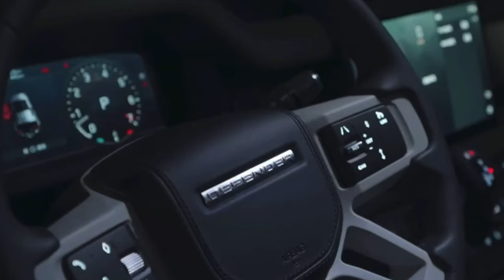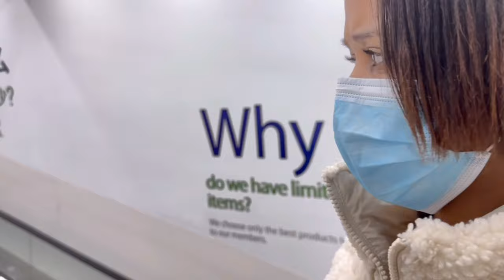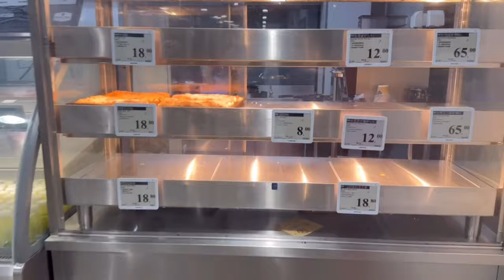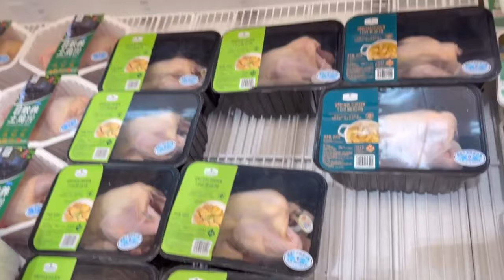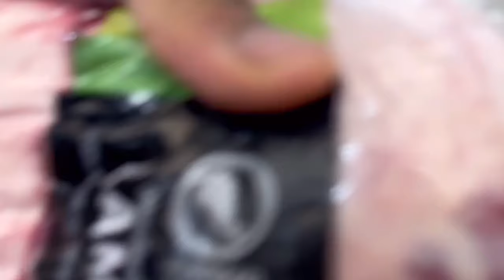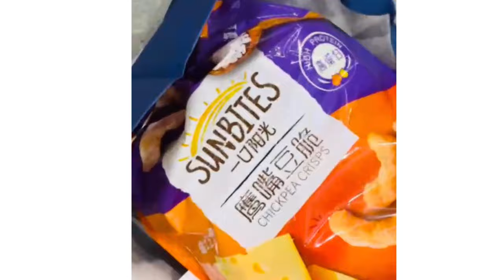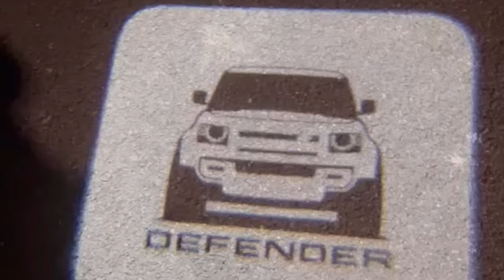Shopping vlog: Let's go grocery shopping at Sam's Club Shanghai. Cost of living in Shanghai.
Let's go grocery shopping at Sam's Club, Time for some city driving and grocery shopping. Let's check out grocery prices at Sam's club and find out its affordability.